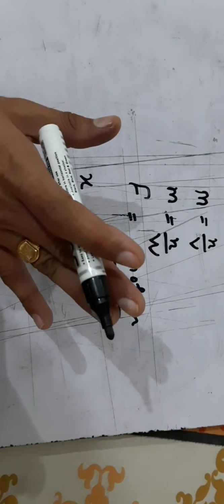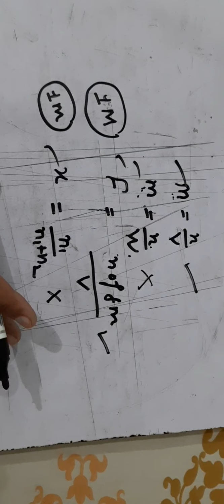12th : solution - mole fraction